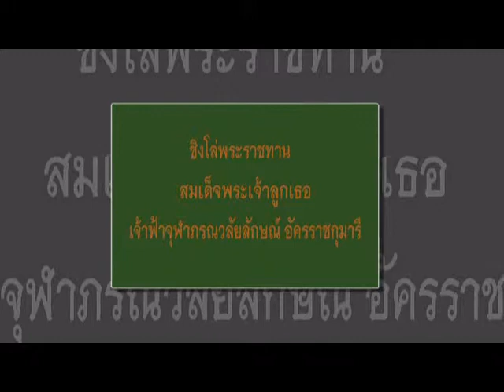รองชนะเลิศ-2 ประกวดเล่านิทานชาดก 8/2556 ประถม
โครงการประกวดเล่านิทานธรรมชาดก ครั้งที่ ๘/๒๕๕๖ ชิงโล่พระราชทาน สมเด็จพระเจ้าลูกเธอ เจ้าฟ้าจุฬาภรณวลัยลักษณ์ อัครราชกุมารี จัดโดย คณะสงฆ์จังหวัดเชียงใหม่ (ธ) ร่วมกับสำนักงานคณะกรรมการการศึกษาขั้นพื้นฐาน (สพฐ.) โดย สำนักงานเขตพื้นที่การศึกษาประถมศึกษาเชียงใหม่เขต ๓ และสถานีวิทยุเสียงธรรมเพื่อประชาชน วัดป่าดอยแสงธรรมญาณสัมปันโน อำเภอแม่อาย จังหวัดเชียงใหม่ ออกอากาศทางคลื่น FM 103.25 MHz. รางวัลรองชนะเลิศอันดับที่ ๒ ได้แก่ โรงเรียนบ้านต้นผึ้ง อำเภอฝาง จังหวัดเชียงใหม่ ติดตามรายละเอียดโครงการ และดาวน์โหลดไฟล์ Mp3 ได้ที่